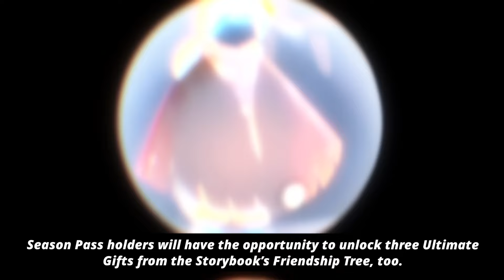Season of Moomin -Date announced - starting soon | Sky Children of the Light | Noob Mode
To know more about Sky children of the light:
Sky children of the light ios/android walkthrough gameplay
Noob Mode